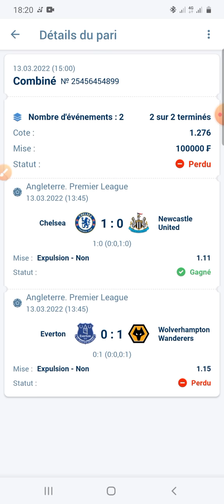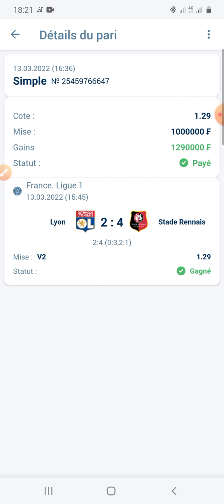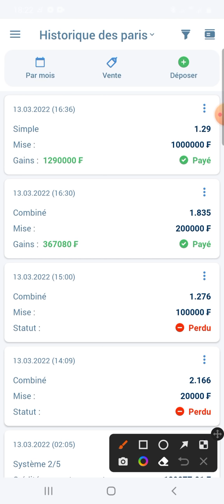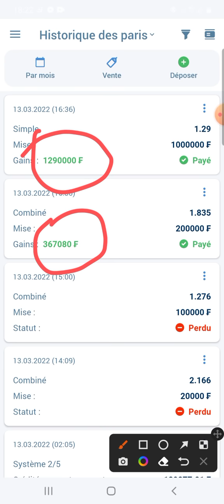mon secret pour gagner 60000f chasue jour sur 1xbet $$